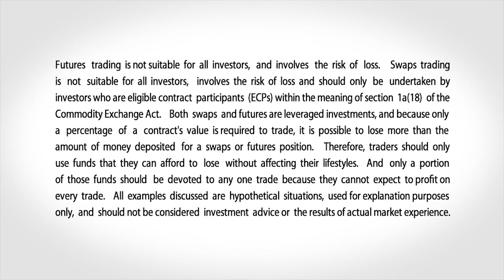August 20 Metals Commentary: Todd Colvin